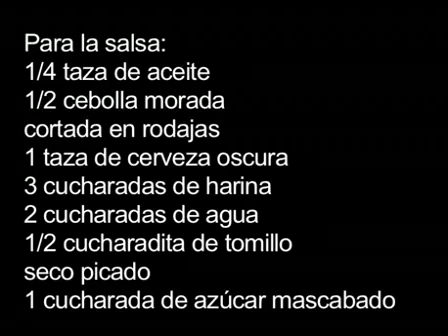Albóndigas con salsa de cerveza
Astrid Kerlegand, chef directora de la escuela de cocina que lleva su nombre, comparte esta deliciosa receta.